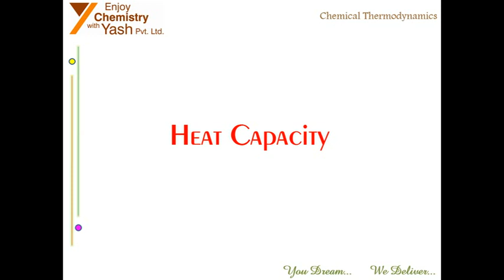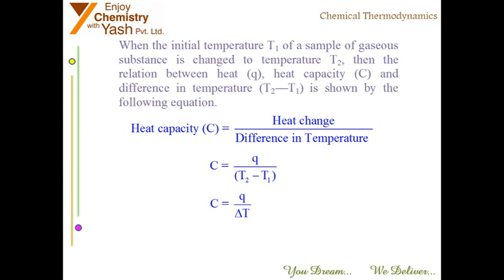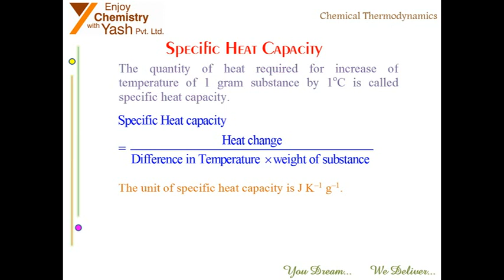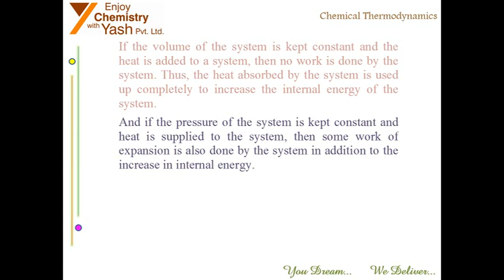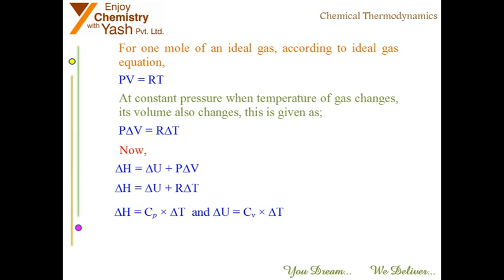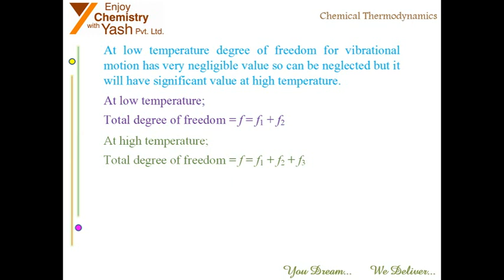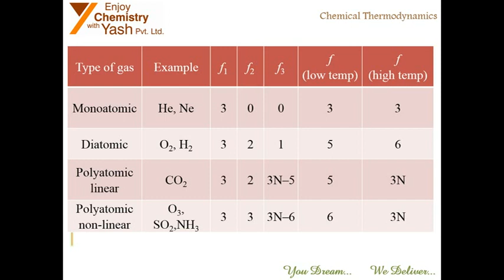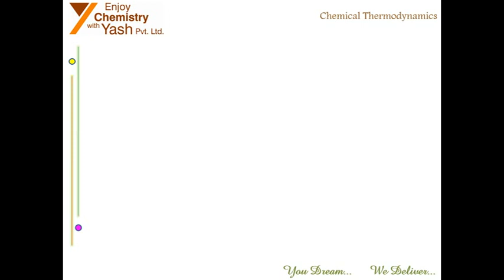HOW TO SCORE GOOD MARKS | JEE | NEET | NCERT | CBSE |PHYSICAL CHEMISTRY | HEAT CAPACITY THEORY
Hi

In this video we will study a very important topic of physical chemistry; HEAT CAPACITY, SPECIFIC HEAT CAPACITY AND MOLAR HEAT CAPACITY.

I have tried to include degree of freedom and its relationship with heat capacity at constant pressure and constant volume. I have discussed in detail about value of Gamma for different type of gases.